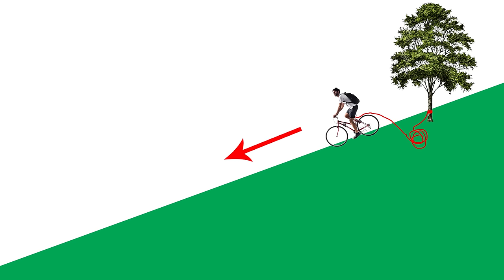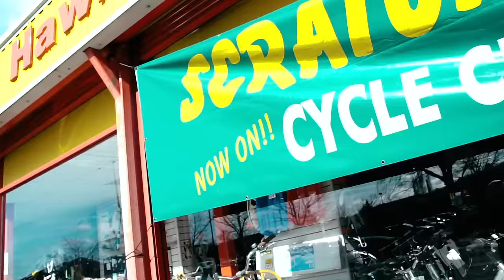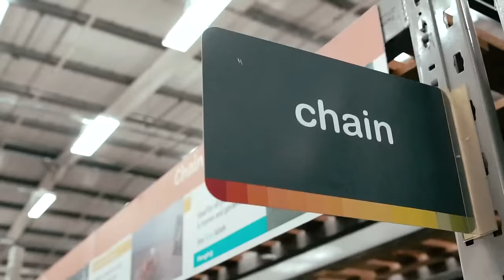INSANE BIKE STUNT GONE HORRIBLY WRONG!! (WARNING: GRAPHIC)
This was one of the most fun bike stunt videos to make, until it took a turn for the worse.. This all went terribly wrong. This was probably worse than the BATH TUB OLYMPICS video we did.. Yeah, it definitely was.